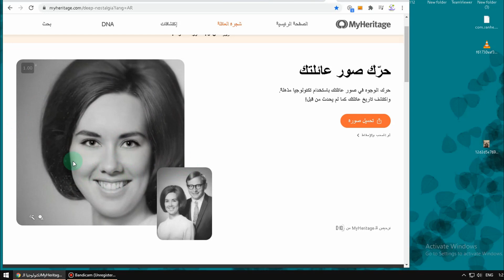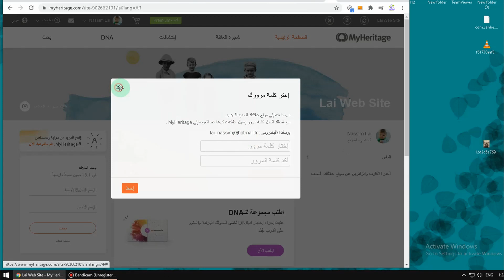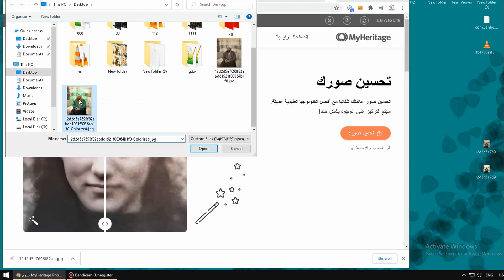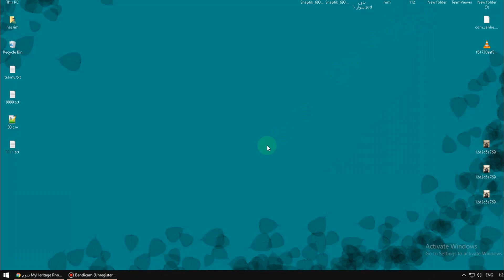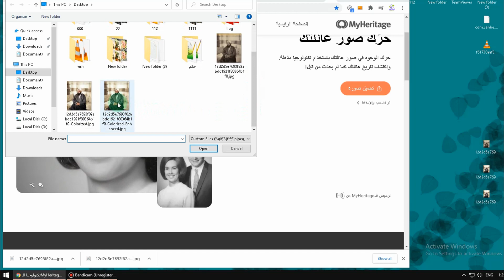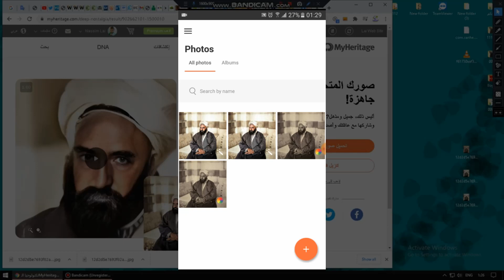شرح تطبيق myheritage لتحريك الصور و تلوينها و تحسينها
موقع مرفق بتطبيق يقدم خدمة مجانية لتلوين و تحسين و تحريك الصور القديمة بشكل مدهل